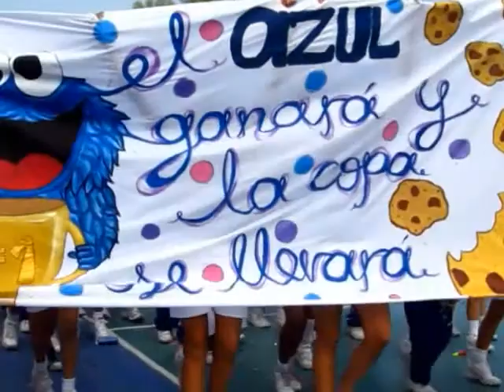Olimpiadas 2012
Olimpiadas del Primer Trimestre